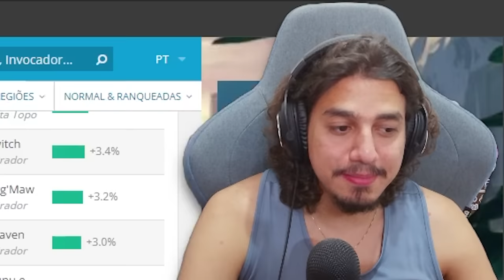DESCOBRI O JHIN SUPORTE QUE GANHA GAME ATÉ COM -1 NO TIME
Lancei o pick secreto do Jhin suporte e ganhamos até com um cara do nosso time quitando do game.